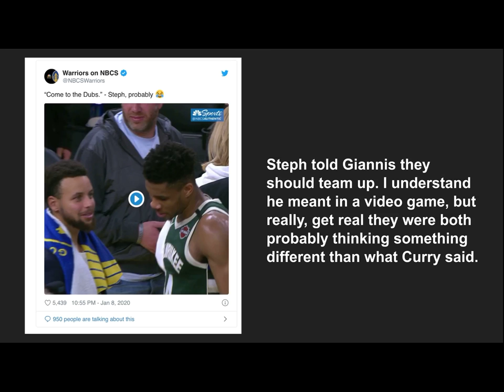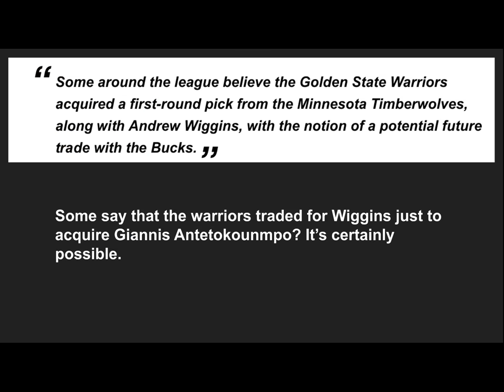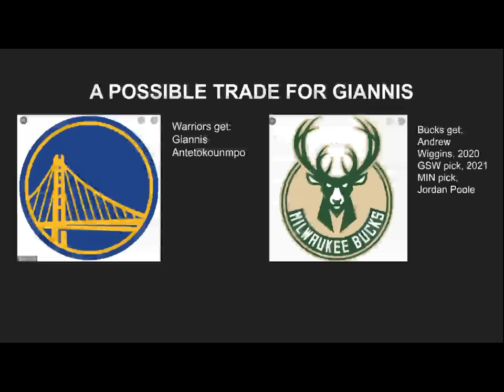Giannis to the WARRIORS?!?! COMPLETE EVIDENCE! GIANNIS EP.1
THIS IS Giannis to the WARRIORS?!?! COMPLETE EVIDENCE! GIANNIS EP.1!
EP.2 COMING NEXT WEEK: Giannis to the HEAT?!?! COMPLETE EVIDENCE! GIANNIS EP.2
EP.3 COMING IN 2 WEEKS: Giannis to the CELTICS?!?! COMPLETE EVIDENCE! GIANNIS EP.3

THX DUDE